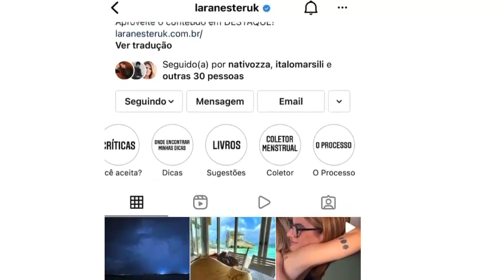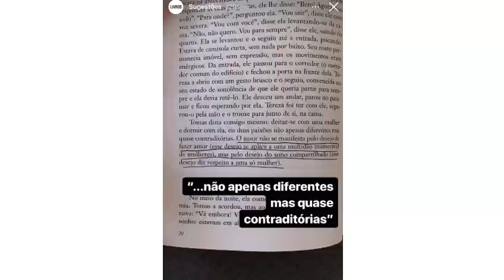MK ft. Dany Groove - A Velha da Gaita // Homenagem a Lara Nesteruk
Música em homenagem a @lnesteruk

Artistas: MK ft. Dany Groove
Compositor: MK
Produção Musical: Silas Groove

Essa história de uma mina que ninguém acreditava
Mais a vida vai mostra, o valor da suas palavras

Vou tentar te explicar, não sei se vou consigo
A história é muito louca vou tentar interagir

Você chega no Instagram atrás de informação
Se clicar no seu stories nunca vai ser nutrição

Mais a mina é embaçada e não tá de brincadeira
Se você levar a sério o resultado é de primeira

Ela vai jogar a real você tem que tá ligado
Se você for mimimi vai ficar desorientado

Ela vem de uma família muito longe do ideal
Pra poder matar a fome vendeu revista no sinal

Por isso que é da hora, esse é só mais um dilema
Fez o corre no farol, pra depois roubar a cena

Des de sempre conheceu,o que era perdição
Mais os livros te mostraram como passar a visão

                               Refrão

O esforço vale a pena, pra quem para e analisa
Quando a vida te cobrava, sempre foi mais criativa
Olha onde ela chegou, com esforço e com trabalho
Não parou pra olhar pro lado, quem era o adversário

Ela vem de uma lar cristão,seu padrasto era pastor
Acredite se quiser ele não foi seu mentor

Sua vida tem motivos pra muita comemoração
Mais seus olhos lacrimejam se lembrar do Salomão

Se todos fossem igual, que maravilha de viver
Existiria a verdade, verdade que ninguém vê

Complicado pra você, entender essa visão
Ela manda o papo reto invadindo coração

Foi subindo devagar, era um passo e um degrau
Não pisava em ninguém, isso foi essencial

A verdade que pra ela ajudar já é normal
Se eu tenho condições porque eu vou fazer o mal

Todo dia ela tá aí te fazendo analisar
Ter dinheiro não é problema,é só você saber usar

Largou um vício por amor, o Neto foi a salvação
O equilíbrio traz a paz pra dentro do coração

A importância da família, junto com à união
O casal se fortalece levantando suas mãos

                           Refrão

Cada dia que levanta, existe o seu mistério
Se precisar ela atira, protegendo seu castelo

Quando o carro era emprestado,não tem como descrever
Pilotando sua BM, hoje em dia é só laser

Ela é uma garota, que tem muita opinião
E ter filhos a pouco tempo,começou ser opção

Mais pra quem gostou da ideia, não entra na pilha errada
Chá de fraldas e mesversario, não tão dentro da jogada

Tem sua vida em ficheiros muito bem organizada
Num arquivo bem mais leve onde não é bloqueada

Quando ela ficar velhinha, esse assunto ta na pauta
Quando falarem de você, vai ser a velha da gaita

Cada um tem uma história, isso é visão de rua
Vai andar ou ficar parado, a escolha ela é sua…

Essa que te apresentei é a Lara nesteruk
Se você não entendeu fica em paz ela confundir